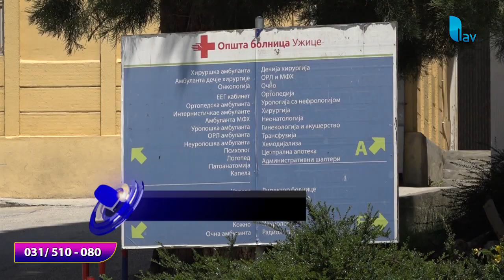RAPORT U PET 17.07.2020